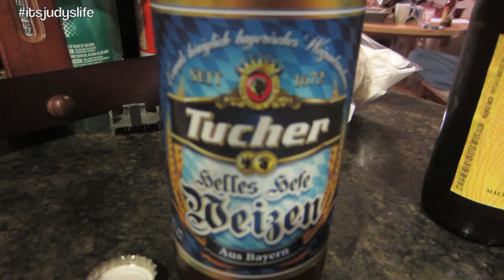Fresh Air! - November 09, 2014 - itsJudysLife Daily Vlog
Let us know you enjoy the vlogs with a "thumbs up"!

Vlog Camera We Use: